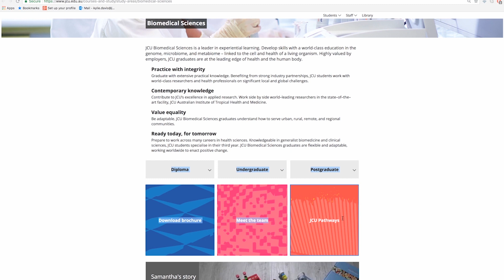Discover JCU's College of Public Health, Medical and Veterinary Sciences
Discover JCU's College of Public Health, Medical and Veterinary Sciences as Dean Professor Maxine Whittaker discusses what makes this College attractive to Future Students.